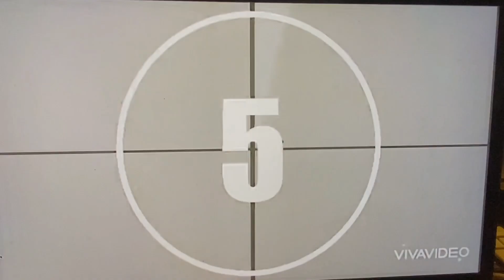Episode 21 Breaking Plateaus: 5 Steps to Unlock Your Potential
Welcome to the Body Mind Index podcast, where we explore the connection between physical and mental well-being. I'm your host, Jerry Pujals, and I'm excited to have you here.
At Body Mind Index, our mission is to help you break through physical and mental limitations and unlock your full potential.
In this episode, we'll address a common challenge: breaking through plateaus.If you're new, thank you for joining us!
For those familiar with my story, I've been on a quest for improved health and balance.In the journey, I neglected self-care while focusing on work and money. I realized that the better I am for myself, the better I am for others. Now, as I continue improving my health, plateaus have become more challenging.Plateaus can be frustrating, but fear not! We'll provide 5 steps to break through them.

Step 1: Review your caloric intake. Adjust your calories by decreasing them slightly. Start meals with greens and vegetables, balance blood sugar, and consider giving up processed foods.

Step 2: Modify your workout routine. Our bodies adapt, so shake things up with new exercises, intensity, or training methods like HIIT or strength training. Challenge your body in fresh ways.

Step 3: Focus on strength training. Add it to your routine to boost metabolism, reshape your body, and improve strength and functionality. Don't worry, you won't bulk up!

Step 4: Prioritize sleep and stress management. Inadequate sleep and high stress hinder progress. Aim for quality sleep and manage stress through meditation, yoga, or joyful hobbies.

Step 5: Reassess goals and motivation. Reflect on why you started, revisit goals, and set new ones. Track progress, reward milestones, and seek support from friends or online communities.

Remember, breaking plateaus starts by caring for and loving ourselves. Just like on a plane, we must secure our own oxygen mask first. With the right strategies and mindset, you can overcome plateaus, unlock your potential, and achieve your goals. Prioritize self-care, track progress, and find joy in the process. Together, we'll create lasting positive change. Make today the day you come first. Until next time, take care of your body and mind.

0:00 - Mount Whitney
0:15 - Introduction
2:56 - Step 1: Review your Caloric Intake
5:16 - Step 2: Modify your Workout Routine
5:57 - Step 3: Focus on Strength Training
6:27 - Step 4: Prioritize your Sleep and Stress
7:12 - Step 5: Reassess your Goals and Motivations